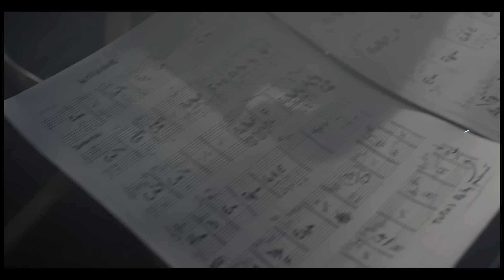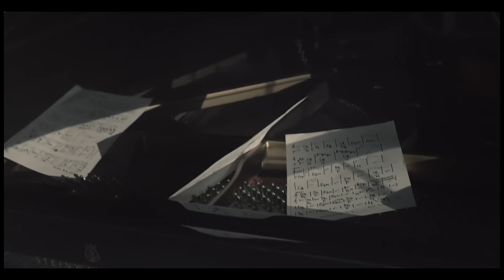Patrycja Markowska i Leszek Możdżer - Wyznanie [Official Lyric Video]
Patrycja Markowska i Leszek Możdżer – Wyznanie - jeden z czterech wyjątkowych duetów zapowiadający najnowszy album Patrycji Markowskiej pt. "Krótka płyta o miłości". Premiera płyty zaplanowana na maj 2017 r.

Producent - Piotr Chojnacki
Kierownik Produkcji – Kacper Nowak-Gocławski
Dyżur – Artur Nowacki
Reżyser, Zdjęcia – Michał Pańszczyk (thedreams)
Asystent Reżysera: Adam Słaboń
Światło - Szymon Kuriata
Wizualizacje – Piotr Wierus
Montaż: Magdalena Urbańska
Koloryzacja: Adam Zapart
Napisy: Filip Krupa / Sandra Kiełek
make up, włosy - Anna Ampulska
stylizacja - Sara Mielczarek

tekst: Rafał Sędek, Patrycja Markowska,
kompozytor: Jerzy Runowski, Leszek Możdżer, Patrycja Markowska

Music video by Patrycja Markowska i Leszek Możdżer performing Wyznanie. (P) 2017 The Copyright in this audiovisual recording is owned by J&J MUSICART LTD under exclusive licence to Warner Music Poland Sp. z o. o.